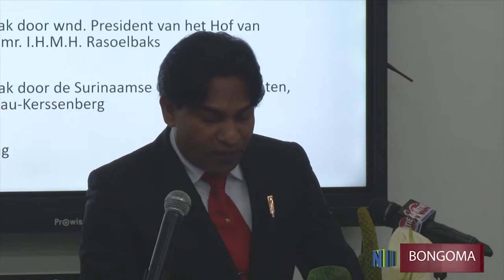BONGOMA 40 - Symposium Juspol;Protocol van Overdracht Sport &Jeugdzaken; Opening regionale training